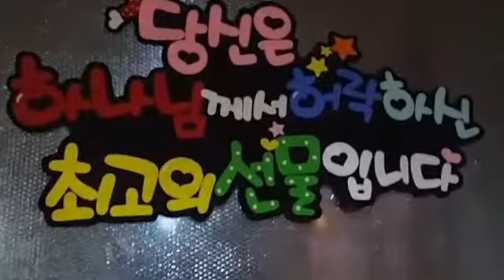예수님의섬김 미얀마선교 김경애선교회장 동역자를 찾습니다 인천순복음교회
예수님의섬김 미얀마선교 김경애선교회장 동역자를 찾습니다 인천순복음교회 해외선교 Hyo&harmony
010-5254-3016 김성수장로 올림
신한은행 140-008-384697 해외선교
http//cafe.dau